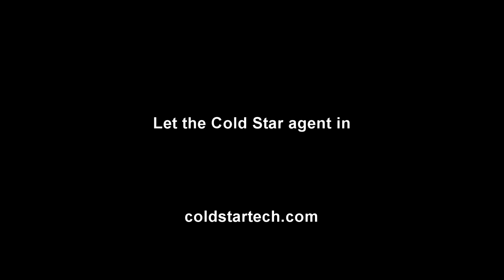Benoit Chamot - CubeSat Attitude Control: ADCS from CubeSpace - Cold Star Project S02E34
Head of Sales & Marketing for CubeSpace Benoit Chamot is on the Cold Star Project, and with host Jason Kanigan we're looking at attitude determination and control systems (ADCS) for satellites. We discuss:

- how Benoit earned Masters degrees from both Lausanne and MIT, and the projects involved

- the critical ADCS system for satellites, and the components they're made of such as sun sensors, reaction wheels, PCBs

- why CubeSpace chose to focus on reaction wheels, designing and manufacturing their own CubeWheel product

- why the company encourages South African space industry and opportunities for young engineers